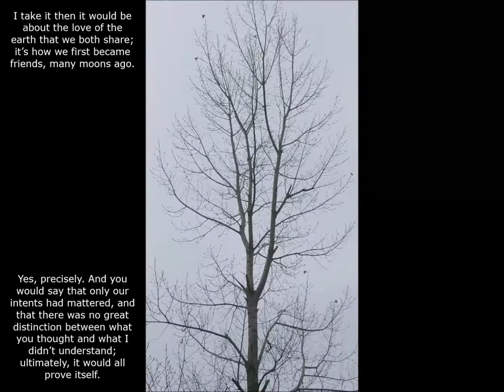An Arbor of Doubt; They're Rabble Rousing; An Ontology of Thought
My film of films. It represents creativity, the manipulation of symbols, and life everlasting. Amen.